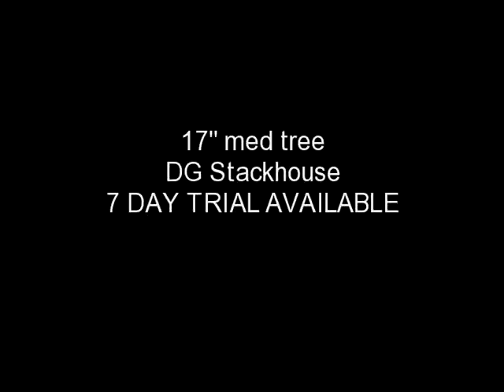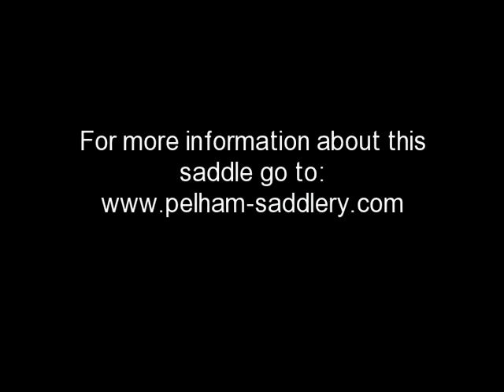Saddle for Sale- DG Stackhouse 17" M # 13762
DG Stackhouse Used Close Contact Saddle 17" M All saddles on Pelham Saddlery's YouTube Channel is current inventory. (We update all saddles weekly.) 1-877-7PELHAM